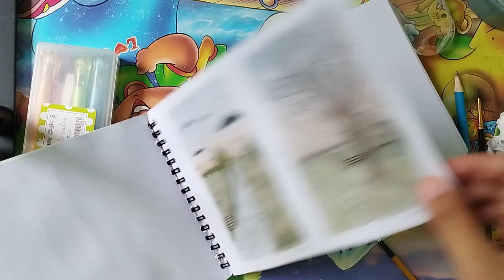Watercolor Scenery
I did drawing water color sketch.
I just used student watercolor.
I want to show how I draw this.
My poor little artwork may not be good.
But thanks all of you.